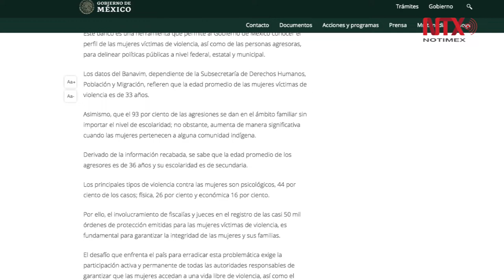Segob: agresores de mujeres, familiares de 36 años y con secundaria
En México los agresores de mujeres son varones con una edad promedio de 36 años, con estudios de secundaria y mayormente pertenecientes al círculo familiar, de acuerdo a las estadísticas que presentó este domingo el Banco Nacional de Datos e Información sobre casos de Violencia contra las mujeres, a cargo de la Secretaría de Gobernación mediante la Subsecretaría de Derechos Humanos, Población y Migración.